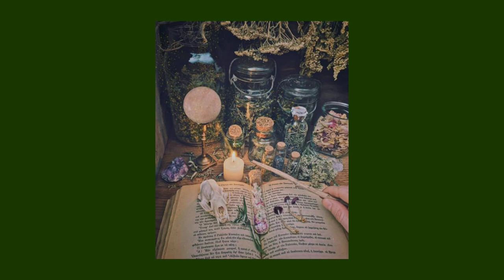Be better at spellwork [Subliminal]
Be better at spellwork, keep improving all the time and always have them be effective

- Benefits -
Be good at spellwork, improve each time you cast a spell, be good at making spell bottles, be good at doing candle spells, always have the ingredients needed for spellwork, have your desired crystals, have your desired wand, have your desired altar, ect